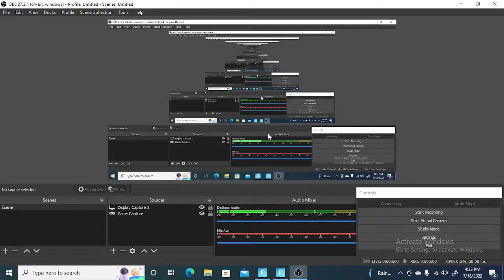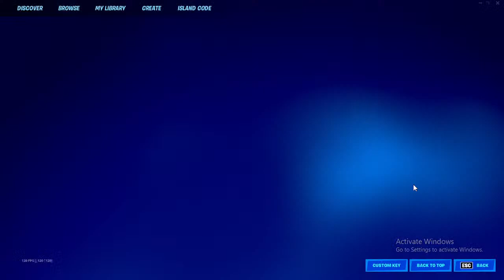Playing with this bozo